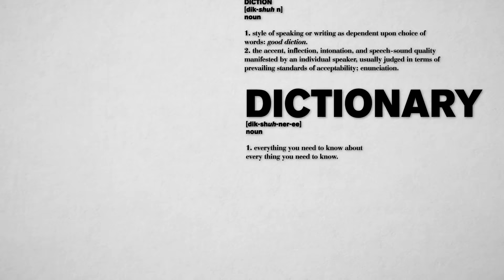Hustle Dictionary: "Equity"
We break down the definition of an important term tied to the amount of ownership and investment made into a company.